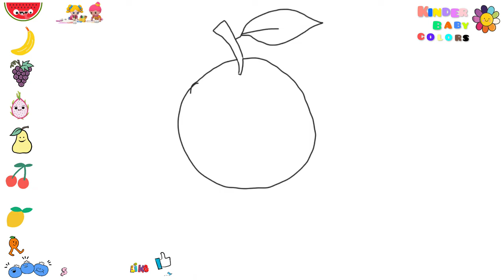how my child draws funnyfruit orange,this video is for kids and kids,easy to draw